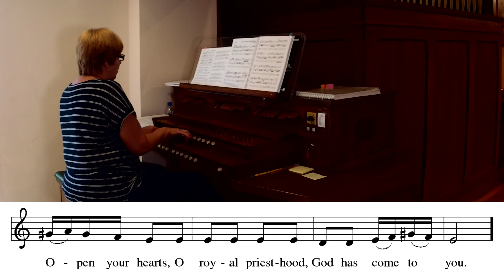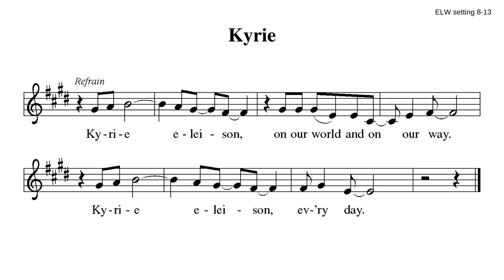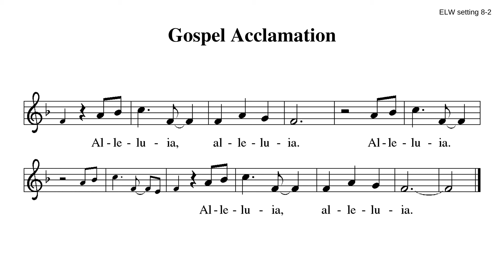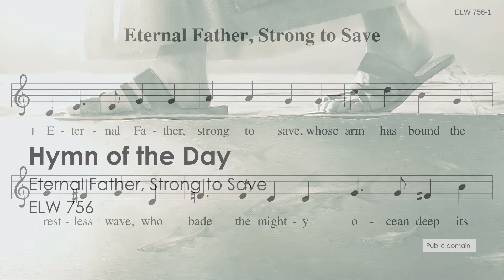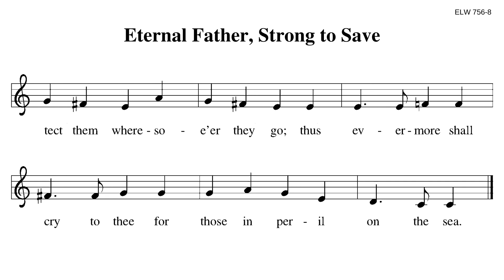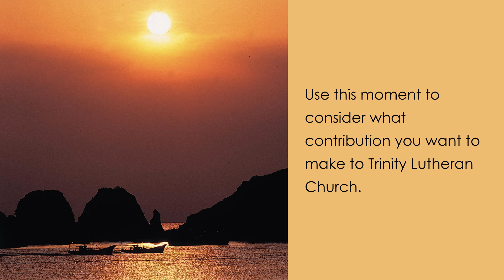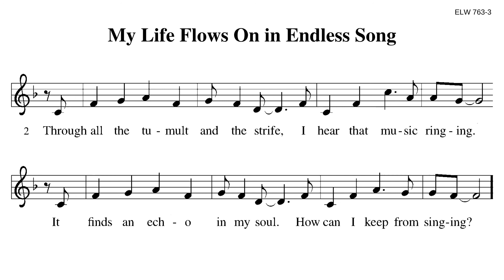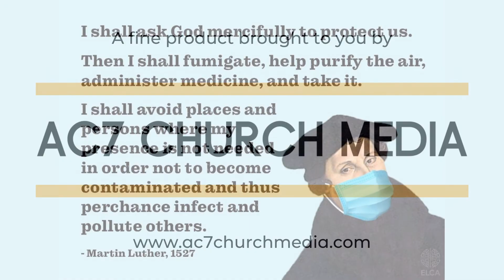Online Worship - Sunday, August 9, 2020 - Pentecost 10A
You are invited to join the deployed church in worship on Sunday, August 9, 2020, the 10th Sunday after Pentecost, at 9 am Laramie time.

If you know of someone without internet access who would like a CD of Sunday's service, please contact the church office.

A summary of links and a downloadable children's bulletin can be found

0:00 Prelude
3:47 Welcome
5:02 Gathering Hymn - Open Your Ears, O Faithful People (ELW 519)
6:49 Confession and Forgiveness
8:25 Kyrie
11:06 Hymn of Praise
12:48 Prayer of the Day
13:21 First Reading - 1 Kings 19, verses 9-18
15:23 Psalm 85, verses 8-13
16:07 Second Reading - Romans 10, verses 5-15
17:38 Gospel Acclamation
18:46 Gospel - Matthew 14, verses 22-33
20:23 Sermon
32:40 Hymn of the Day - Eternal Father, Strong to Save (ELW 756)
35:36 Apostles' Creed
36:27 Prayers of the People
39:24 Sharing the Peace
39:39 Offering
40:40 Holy Communion
42:12 Lord's Prayer
42:52 Distribution
43:35 Post Communion Blessing, Benediction, and Sending
44:03 Sending Hymn - My Life Flows On in Endless Song (ELW 763)
47:02 Postlude